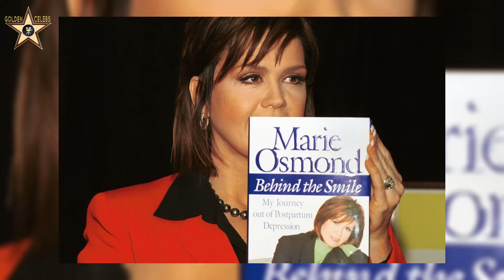The life of Hollywood Walk of Fame honoree Marie Osmond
Marie Osmond, a versatile Hollywood star, is renowned not only for her music career but also for her roles as an actress, fashion designer, and businesswoman. Born into a family steeped in entertainment, she began her performing career early, appearing alongside her family on television shows like "The Andy Williams Show."
Osmond reached the pinnacle of fame in the 1970s with the success of The Osmonds and solo hits like "Paper Roses." Later, she expanded her career into acting, appearing in both television shows and films. Particularly, she made an impression with audiences through roles in TV movies and feature films.
Beyond her artistic endeavors, Osmond has been a successful entrepreneur, developing fashion lines and personal brands. With a diverse career and a profound influence in the entertainment industry, Marie Osmond is a Hollywood icon, recognized not only for her artistic talent but also for her business acumen.